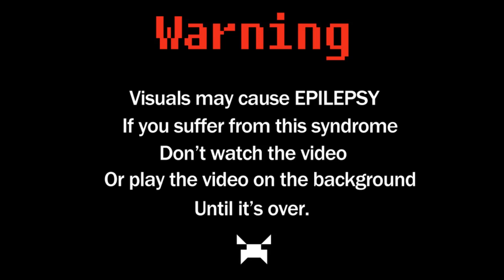Louis The Child - Casse